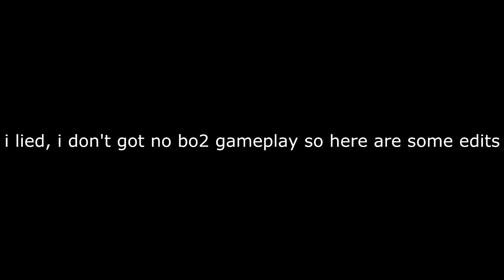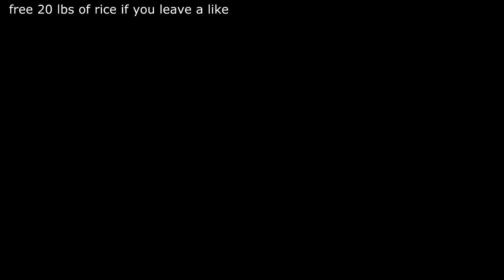L7 Ricee: Co-Leader of Lucky7Sniper?!